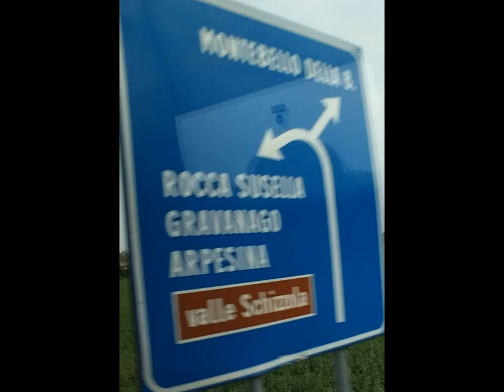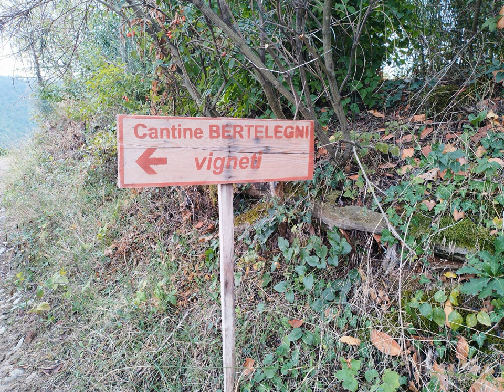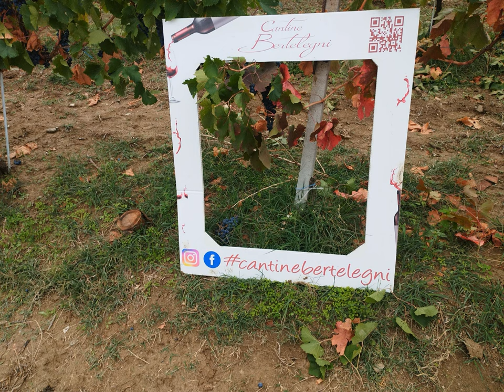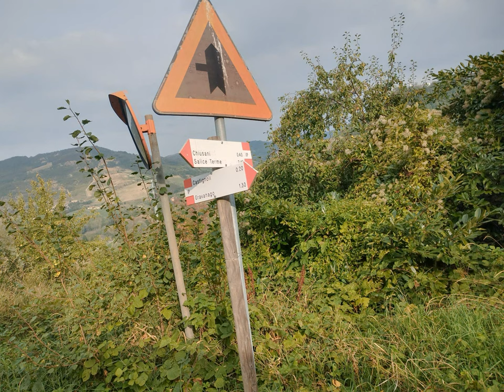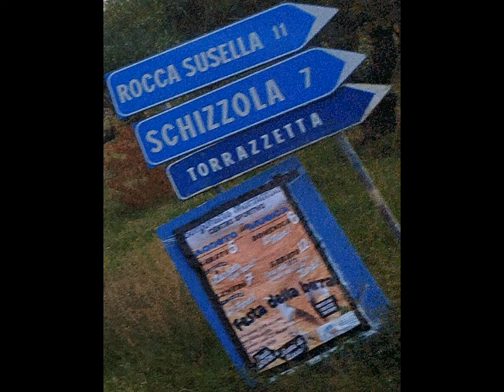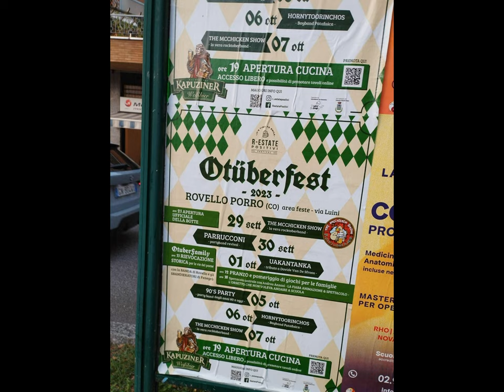Grapes Harvest Oltrepò PV [by Sergio Conegliano]